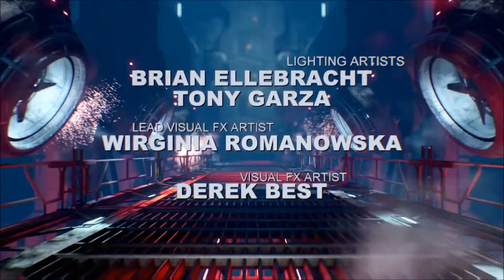DOOM 2016/ENDING:Spider Mastermind/Let's Play CZ/16.Část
A je to!Dostali jsme se až na samotný konec pekla a zbývá nám udělat poslední věc!Zabít finálního bosse..Spider Masterminda + nějaké to zhodnocení a kecání,ale za mě..DOOM 2016 se kurva  povedl a podle mě je to hra roku 2016!Díky za zhlédnutí :-)